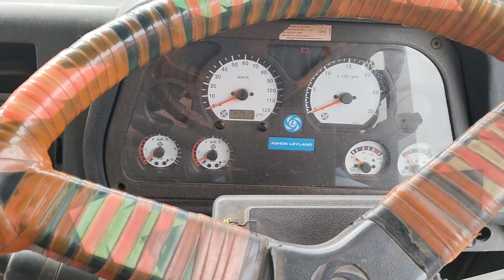ASHOKLEYLAND 4019 4X2CombinationTruck 2018